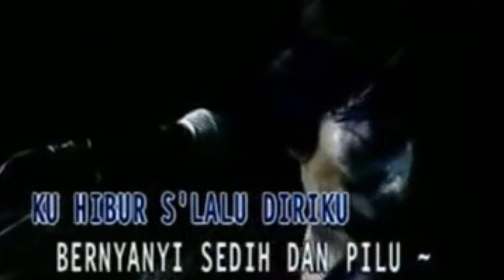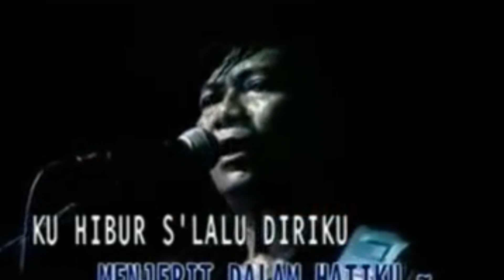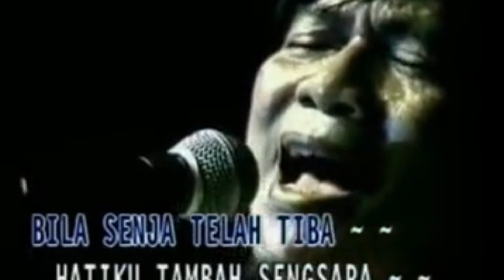KOES PLUS !! itu KERE abissss !!!!!